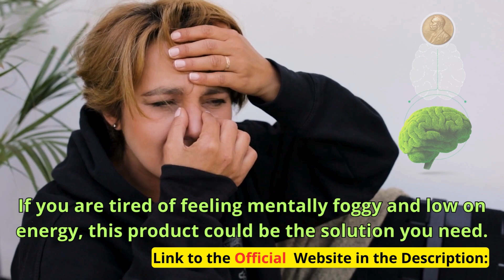NeuroActiv6 Review ⚠️Honest Opinion Experience⚠️ NeuroActiv6 Reviews Promotion NeuroActiv6 price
"Are you tired of feeling mentally foggy and drained? NeuroActiv6 offers a natural solution to help you regain your mental clarity and energy. Imagine feeling as sharp and focused as you did years ago. With NeuroActiv6, you can experience improved cognitive function and a boost in overall brain health. Don't let mental fatigue hold you back from enjoying life to the fullest. Try NeuroActiv6 today and unlock your brain's full potential!"